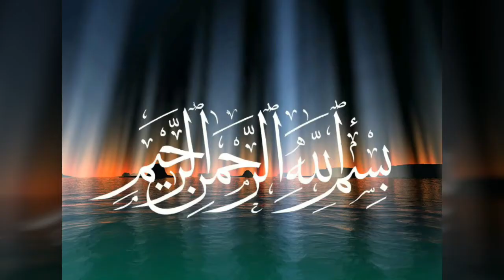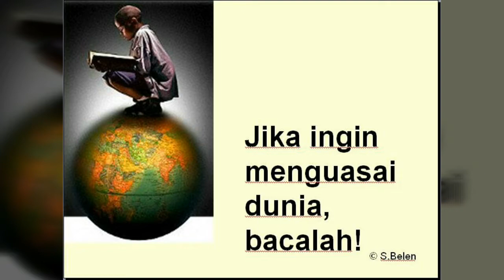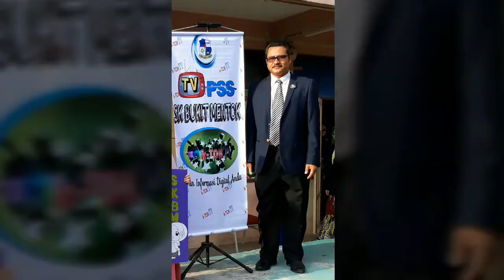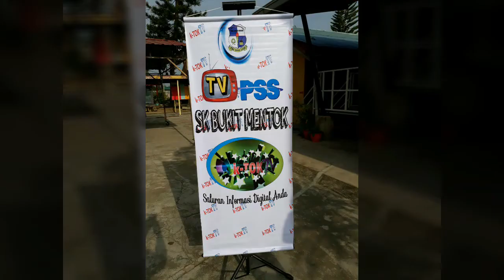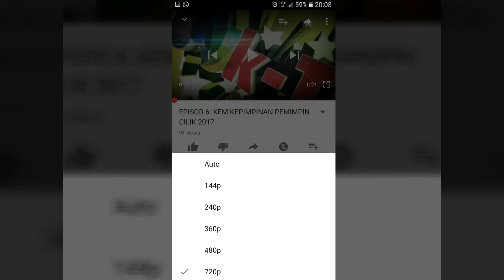EPISOD 8: PELANCARAN NILAM 2017 & TV PUSAT SUMBER SEKOLAH (k-TOK TV)